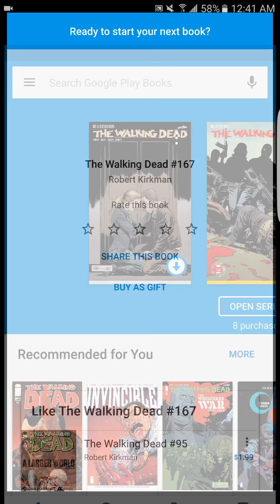The Walking Dead #167